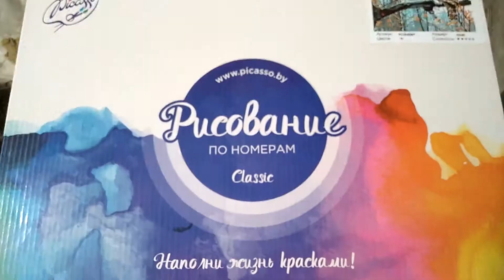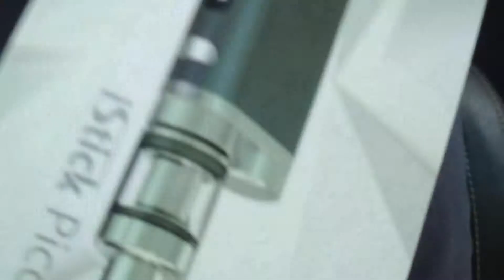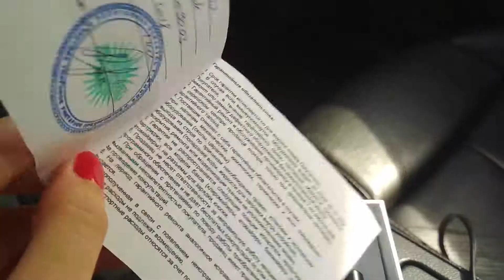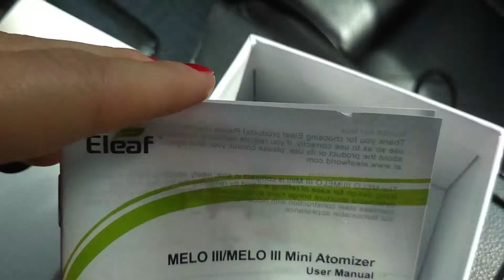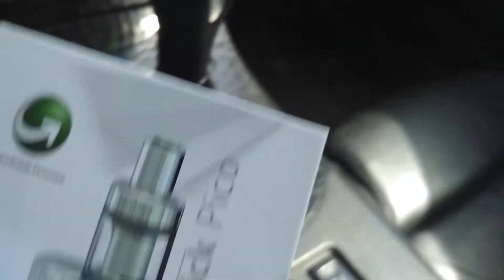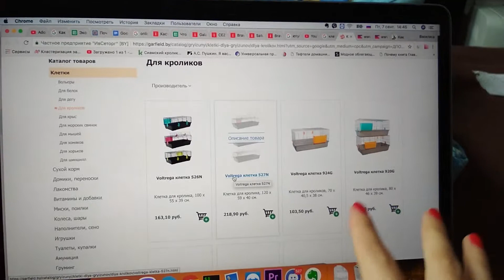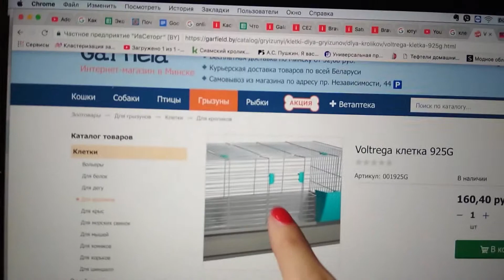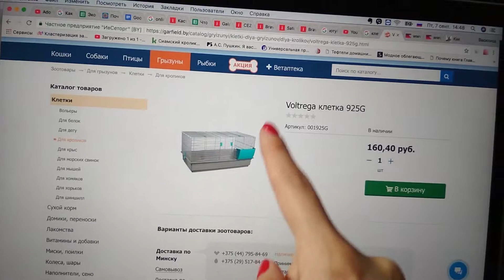Подарок на годовщину свадьбы, готовимся переезжать в новый дом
Сегодня я покажу где мы живем, румтур. Выбираю подарок мужу на годовщину свадьбы. Как живет мой кролик, где мы живем.